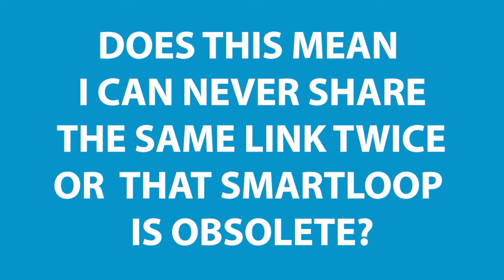Does this mean I can never share the same Pin image twice or that SmartLoop is obsolete?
Now that Pinterest is looking at relevancy AND freshness, does that mean I can only ever share an image once on Pinterest? Not at all. Lucy Matthews of Pinterest explains why there are good reasons to reshare an image - even to the same Board.